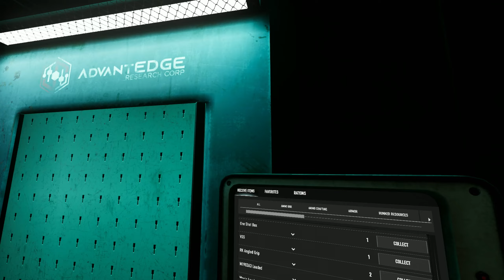Ghosts Of Tabor But With MAX LUCK!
Another Ghosts Of Tabor video... And ANOTHER AWFUL UPLOAD SCHEDULE! Anyways, this was a little rushed cause i didnt upload in 4 weeks, and im trying to get a fresh start on my uploads now. Even though i said this 15+ times... it dosent matter! Im most likely gonna step into the more playing with friends and getting funny moments more than just trying to make serious videos, cause i dont find that do be the content style i want! ANYWAYS... BYE  BYE!